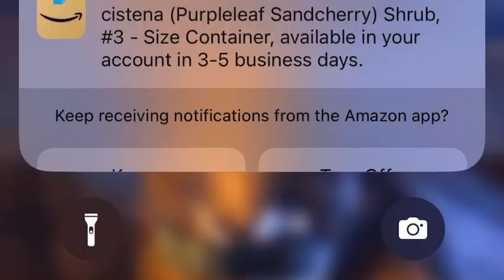Centerville Pond Turns Over Killing Fish